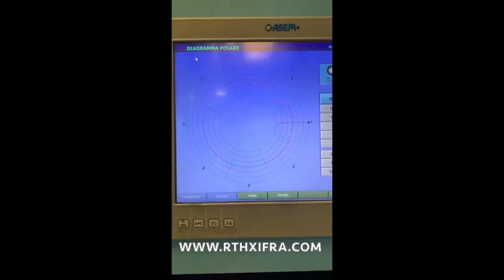✅ Used MACCHI PLASTEX, year 2010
Ref. 3036
Manufacturer: MACCHI
Model: PLASTEX, monolayer
Year: 2007, 2010, 2016
Width: 1800 mm
1 Extruder Plastex type: ES80/30D year 2010
Head Description: Fixed MACCHI
Die Head: 350 mm, gap 2,4 mm – 350/550 year 2010
Automatic Ring CONTREX with control of profile year 2016
Panel NAVIGATOR 9000 from CONTREX. Super vision system of automatic thickness control, year 2016
IBC system CONTREX year 2016
Bubble guide